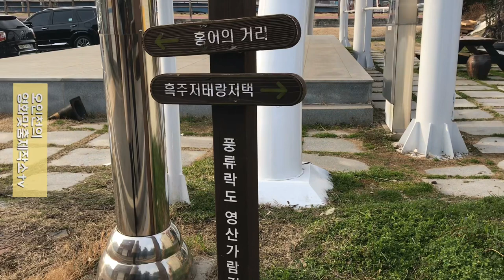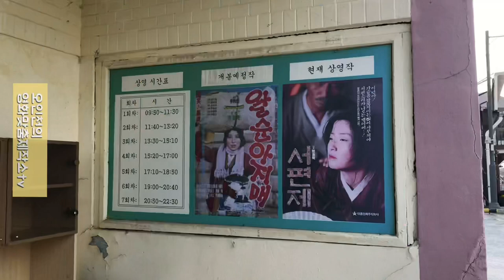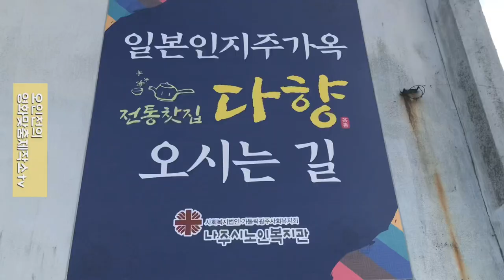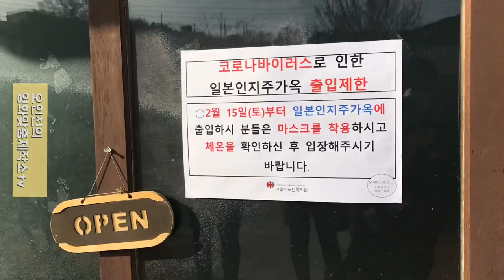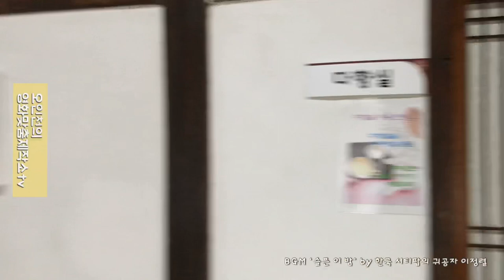오인천감독의 랜선 로케이션 투어#4 나주 일본인 적산가옥에 갔었어요 Inchun Oh’s Film Location Box-4 | japanese traditional house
전라남도 나주에 위치한 일본인 지주 가옥에 다녀왔어요.
Film Director Inchun Oh’s Location Box - 4 👉 japanese traditional house

13일의 금요일 시즌3을 준비하면서
일제강점기 당시 일본인 적산가옥에 대한 조사가 필요하여 올해 초에 방문 하였습니다.

근처에 영산포 극장이라는, 당대의 히트작 장군의 아들 촬영지도 있었는데 현재는 일부 흔적만 남아 있었습니다.

위치 - 전라남도 나주시 예향로 3871-4